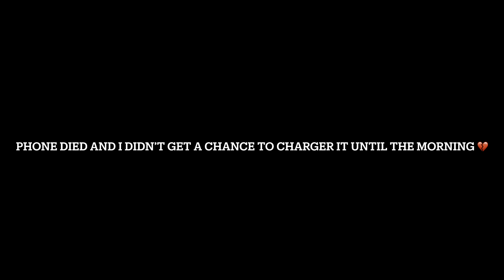Coney Island Beach Vlog 🌊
RIP ACTOUTNATION LETS RUN THIS BACK UP ❤️